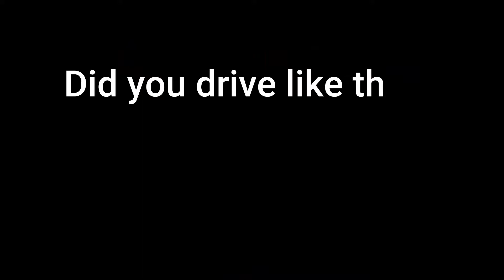HOW GIRLS DRIFT VS HOW BOYS DRIFT | ASPHALT